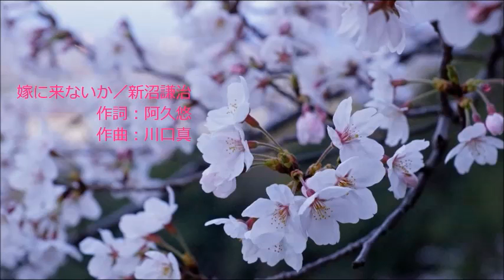嫁に来ないか（新沼謙治）♪♪ COVER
1976年の発売曲です。